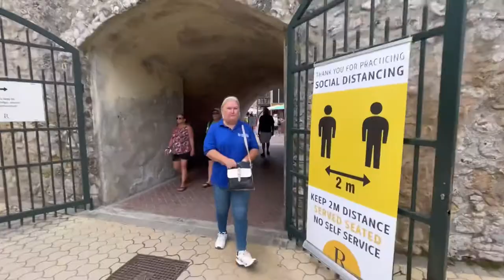Cruising to Curaçao 🇨🇼